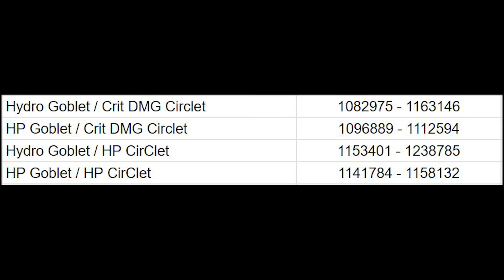Mualani C0R1 HP vs Hydro Goblet - CritDMG vs HP Circlet DMG Comparison | Best Artifact Stats Guide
00:00 Hydro Goblet / Crit DMG Circlet 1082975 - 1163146
00:39 HP Goblet / Crit DMG Circlet 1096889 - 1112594
01:15 Hydro Goblet / HP CirClet 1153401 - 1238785
01:55 HP Goblet / HP CirClet 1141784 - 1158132
02:38 All Data
03:02 Team Setup

Video show Genshin Impact Mualani C0R1 HP vs Hydro Goblet - CritDMG vs HP Circlet DMG Comparison | Best Artifact Stats Guide Showcase - Team Comp - Weapons & Stats Recommended team - Sub DPS - DPS - Support Build Guide Artifacts , Weapons & Top 10 Team Comp
Mavuika , Mualani , Ororon , Xilonen , Kinich , Kachina , Iansan , Citlali , chasca Black Stone Under a White Stone

Gameplay 2023 on android iOS PC version 2024 , nintendo switch